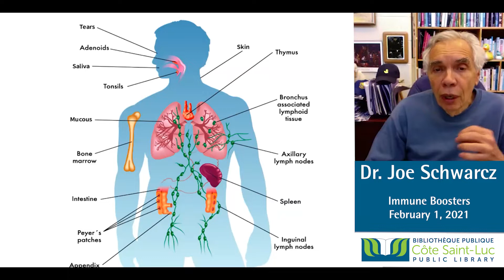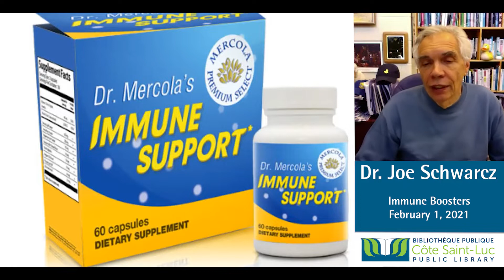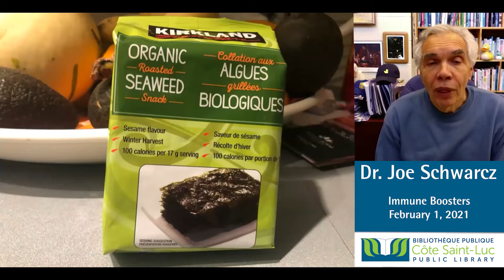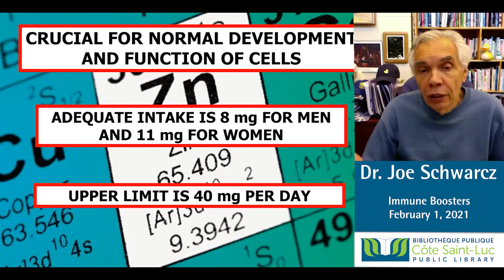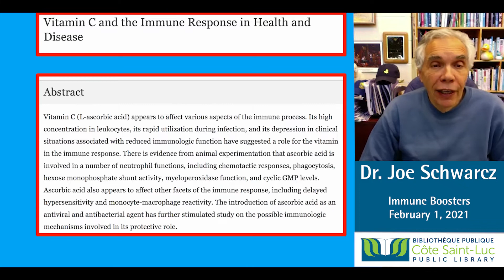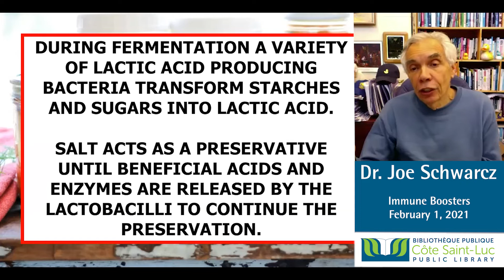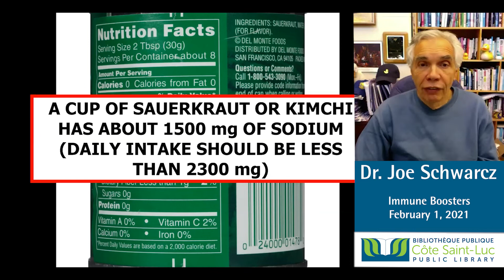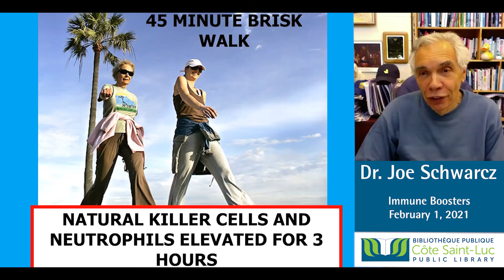Dr. Joe Schwarcz discusses the science of immune boosters // Science Demystified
Dr. Joe Schwarcz of the McGill Office for Science and Society discusses the science of immune boosters. Vaccines works, but does anything else really help?

Le Dr Joe Schwarcz parle de la science des immunostimulants. Les vaccins fonctionnent, mais y a-t-il autre chose qui puisse vraiment aider ?